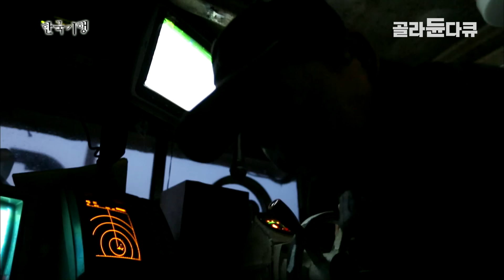“소주 한 잔에 회는 딱 한 점, 두 점 먹는 일은 드물어요”│새벽 3시 조업 후, 직접 잡아 온 횟감 물고기에 소주 한 잔 하는 어부의 기분│한국기행│골라듄다큐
※ 이 영상은 2013년 12월 9일에 방송된 ‹한국기행 - 보령의 섬 1부 꿈을 낚는 어부›의 일부입니다.

대천항에서 두 시간을 달려야 닿는 섬 외연도.
외연도는 예로부터 중국에서 닭 울음소리가 들려온다는 말이 있을 만큼
육지와 멀리 떨어져 있는 섬이다.
물이 맑을 뿐만 아니라, 십여 개의 무인도로 둘러싸여 있어
서해의 물목이라 할 수 있는 이곳은 지금도 우리나라에서 손꼽히는 황금어장!
살이 한창 올라있는 농어와 우럭, 광어를 잡기 위해
지금 어부들이 막바지 어업을 하고 있다.
새벽 3시, 찬바람을 가르며 바다로 달려가는 이 선장도 그중 한 명이다.
수백 개의 주낙을 바다 깊숙한 곳에 내리고,
동트기 전에 바다에서 아침을 먹어야 하는 어부 인생을
지난 30년 동안 계속해온 이 선장.
선장의 바람처럼 바닷속에서 연신, 큼지막한 농어며, 우럭, 광어들이 올라오는데…….
이렇듯 매일 새벽부터 오후 두세 시까지
10시간이 넘는 작업을 바다에서 해야만 하는 어부들.
그런데도 왜 어부들은 바다를 떠나지 못했으며,
이 선장처럼 떠났다가도 되돌아왔던 것일까.
태양의 시간이 아닌, 달의 시간, 인간들이 약속한 시간이 아닌 물때로 정해지는 시간.
그 시간을 쫓아 바다 밑에 있는 꿈을 낚기 위해서 발버둥 치는 어부들!
한국기행 1부는 외연도 앞바다 깊숙한 곳에서 건져 올리는
어부들의 갯내 물씬한 꿈에 관한 이야기다.

✔ 프로그램명 : 한국기행 - 보령의 섬 1부 꿈을 낚는 어부